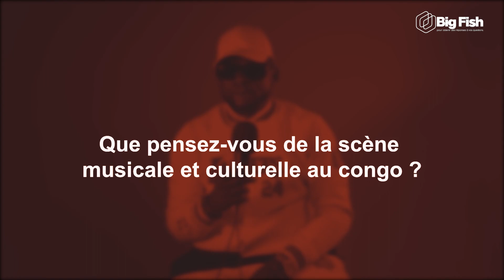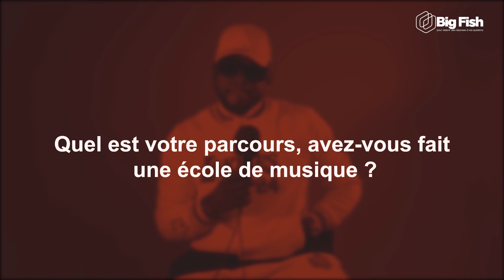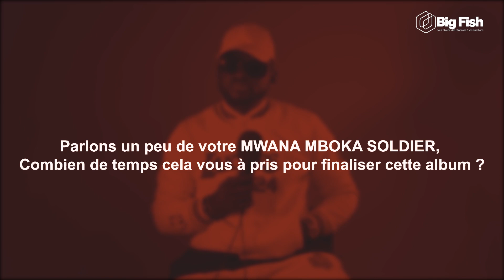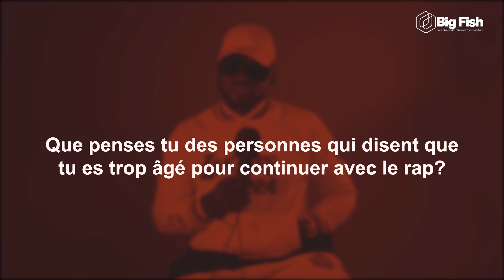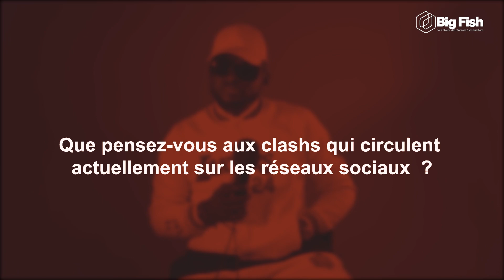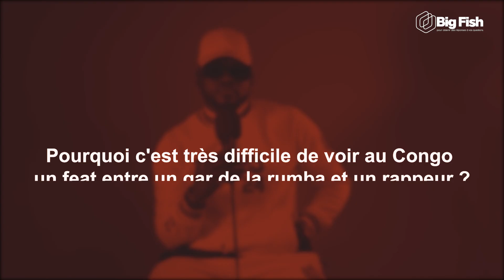Interview - Teddy benzo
Interview Teddy benzo I BIG FISH

Retrouve les new et interview BIG FISH !